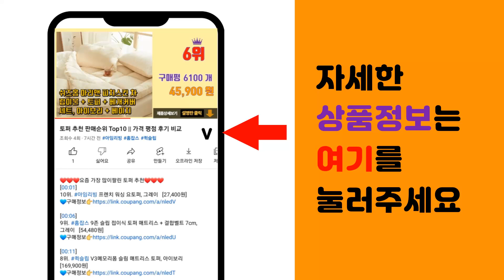템퍼침대 추천 판매순위 Top10 || 가격 평점 후기 비교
❤️❤️❤️요즘 가장 많이팔린 템퍼침대 추천❤️❤️❤️

[00:01]
10위. 삼익가구 프로아 아이보리 서랍형 도장 침대(양모 라텍스 독립 매트리스-킹) [649,000원]

[00:06]
9위. 삼익가구 뉴슬립 컴포트 유로탑 9존 독립스프링 매트리스 방문설치, 220mm [171,000원]

[00:11]
8위. 삼익가구 온스 라운드 가죽 침대(SB 유로탑 7존 독립스프링 매트리스-퀸), 그레이 [745,900원]

[00:16]
7위. 템퍼 토퍼 템퍼페딕 매트리스 토퍼 미국 정품 [479,000원]

[00:21]
6위. 비투스 호텔 매트리스 미디엄 소프트 방문설치, 오가닉 베이지, 30cm [288,000원]

[00:26]
5위. 홈풀 와이드 전동침대 모베 모션 템퍼침대 일룸모션 템퍼모션 베드 리클라이너 움직이는침대, [309,000원]

[00:31]
4위. 템퍼 템퍼페딕 토퍼 3인치 매트리스 전사이즈, 화이트 [440,100원]

[00:36]
3위. 리브맘 헤리티지 맞춤코어 매트리스 방문설치, 32cm [674,440원]

[00:41]
2위. #[삼익가구]온스 라운드 가죽 침대(SB 7존 독립스프링 매트리스-퀸), 그레이   [511,000원]

[00:46]
1위. #[수면밀도][즉시생산] 허리 디스크 환자가 만든 코어 릴랙스 매트리스 S SS Q K   [617,000원]